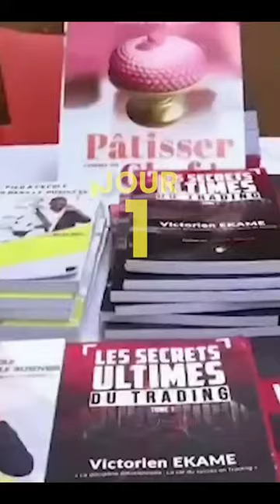J'ai perdu confiance en moi